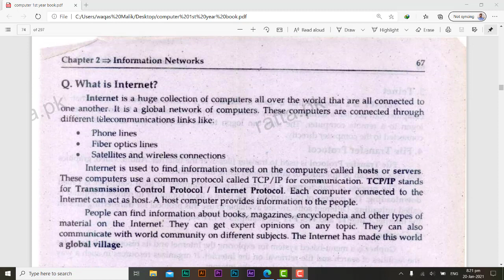Internet |What is internet in computer field|What do you know about interrnet|Internet in urdu/hindi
Today you will learn about the internet. What is the Internet and what are the uses of the Internet?

📕 Add me on Facebook what is internet of things dbms ip address computer networks